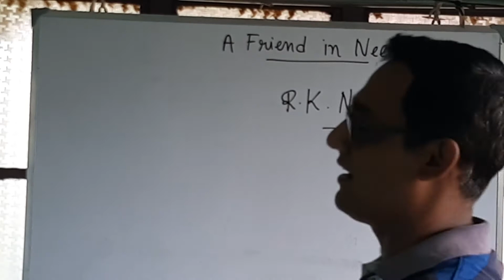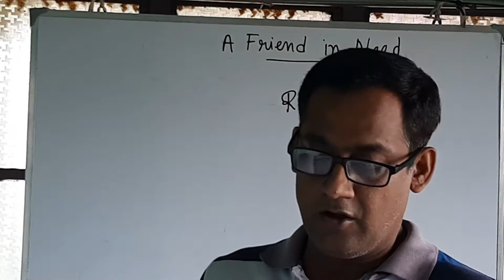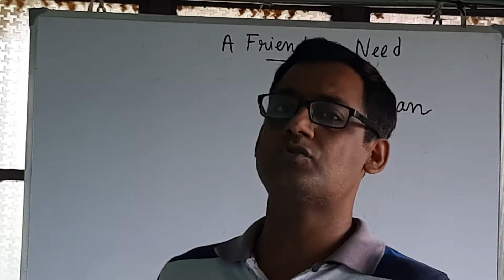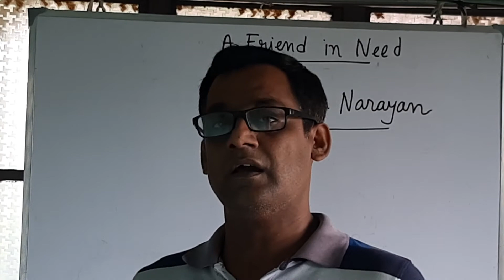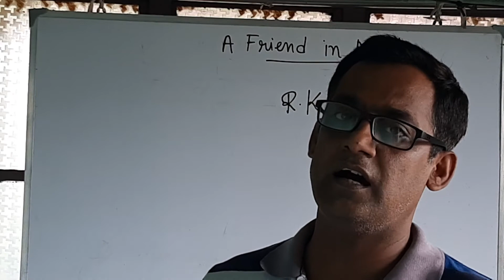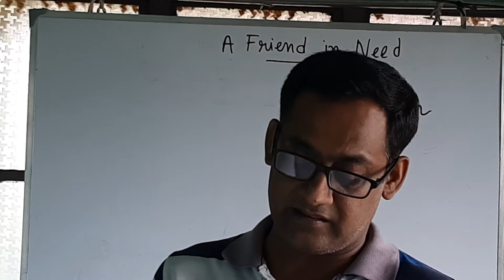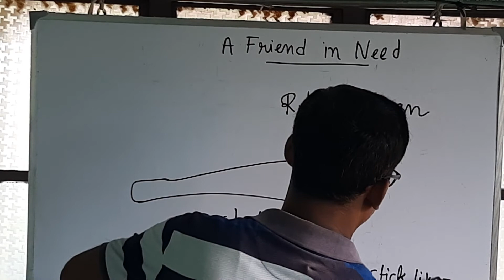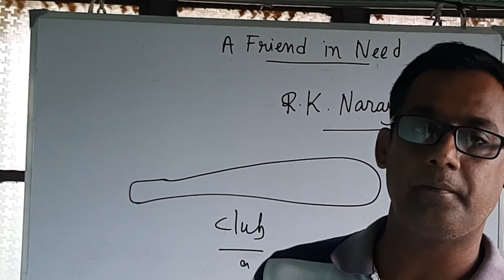A Friend In Need